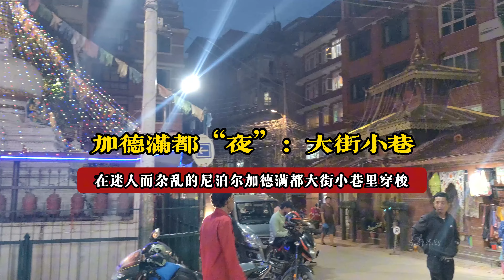尼泊尔加德满都夜里的大街小巷，旅行街拍-Nepal，Kathmandu